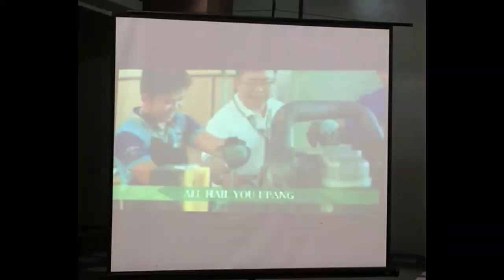What I saw in my first day in University of Pangasinan || Roper Muena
I'm showing my school at its first day